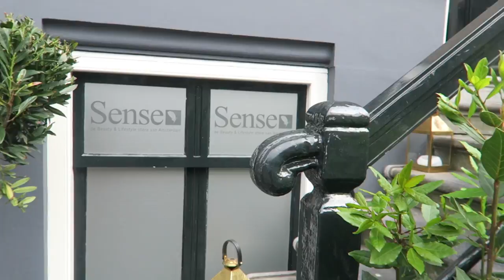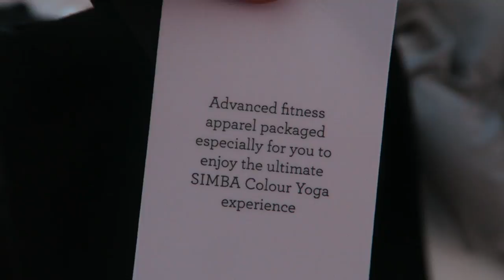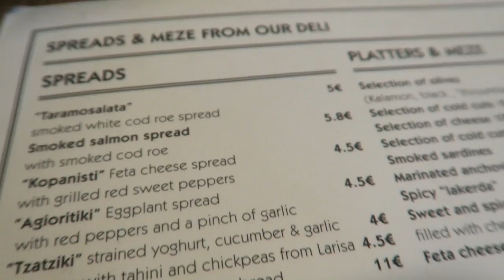Logeren in het Ushuaia Ibiza hotel, slaap coaching & Athene // weekvlog 22 // Your Little Black Book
Deze week ging ik van Ibiza naar Amsterdam én door naar Athene. Zo logeerde ik in het Ushuaia hotel, kreeg ik coaching van een slaap expert van Simba, ben ik weer naar de sportschool gegaan, had ik date night met mijn lief en vertrok ik alweer naar Athene voor werk. Never a dull moment! Liefs, Anne

ABOUT YOUR LITTLE BLACK BOOK
YOURLBB.TV is the YouTube platform from Amsterdam based travel blog Your Little Black Book, the largest travel blog of The Netherlands founded by Anne de Buck for everyone who has the wanderlust gen and loves to travel the world. Anne is also the author of the books Wanderlust (the first travel lifestyle guide in the world) and The Amsterdam City Guide.

Recently Your Little Black Book also released an Amsterdam City Guide app with over 700 "Yourlbb approved” addresses that you can download for a small fee in the app stores (ANDROID & IOS

On YOURLBB.TV you can watch travel video's about the latest hotspots in Amsterdam and Amsterdam travel tips for everyone who wants to go where the locals go.

Your Little Black Book travels to destinations all over the world and on this channel you find travel guides and city guides for many other destinations! From Los Angeles to Cape Verde and from New York to Nusa Lembongan near Bali. Anne collects the best hotspots from around the world in her travel vlogs.

In the personal vlogs Anne gives viewers a weekly sneak peek behind the scenes at Your Little Black Book and she takes you with her on her daily adventure.

Your Little Black Book is the largest urban travel blog of The Netherlands, with thousands of Amsterdam tips and hundreds of travel guids. Founder Anne de Buck travels all around the globe for the platform, and finds herself in a different city almost every week in her search for the best hotspots or culinary addresses. All those tips can be found in the travel guides of Your Little Black Book.

The platform reaches over 272.000 unique visitors every month (measured september 2017), who are responsible for over 928.400 page views. In 2016 Anne has released her first two books, Wanderlust and The Amsterdam City Guide which were followed with the Amsterdam City Guide app for iOS and Android that was released in 2017 (ANDROID & IOS